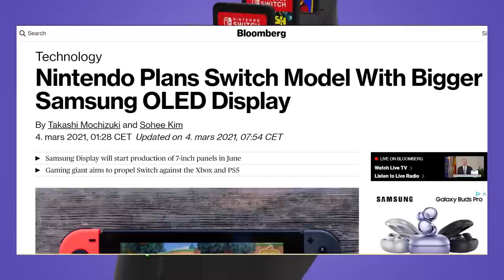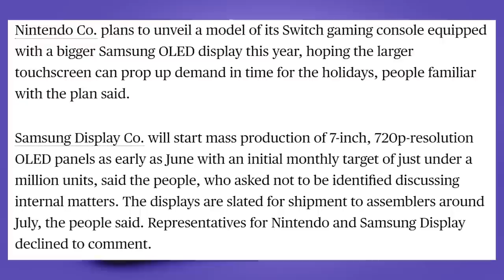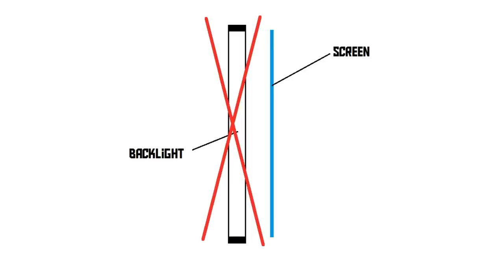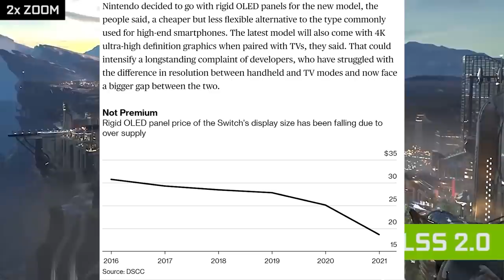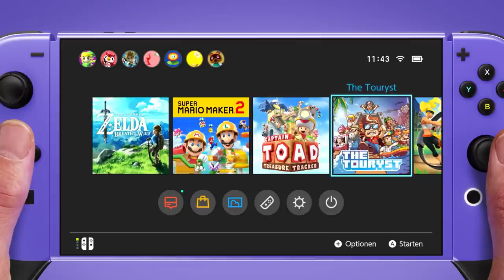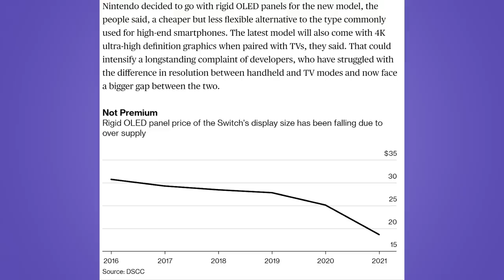The Nintendo Switch Pro OLED Production Leak! 4K Upscaling!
The Nintendo Switch Pro Rumors seem to be turning more and more into reality with reports from inside Samsung to Bloomberg that they are about to produce OLED displays for Nintendo soon.

In this video we go over the likely screen size, resolution, production number and production months!